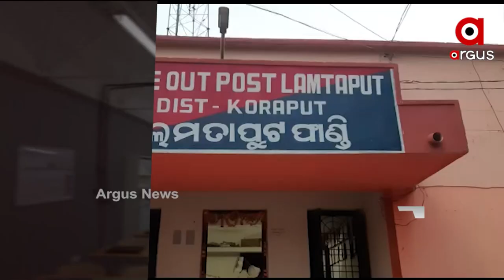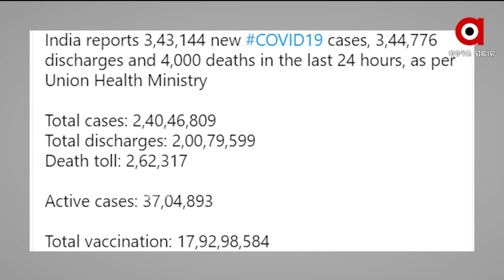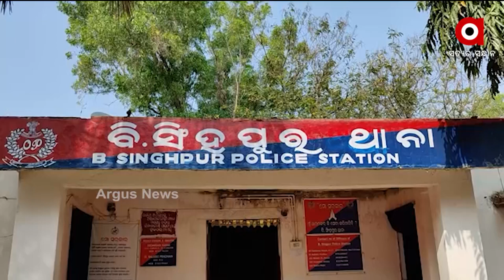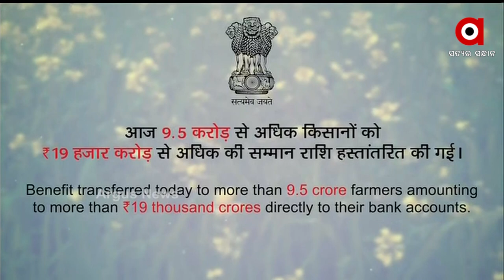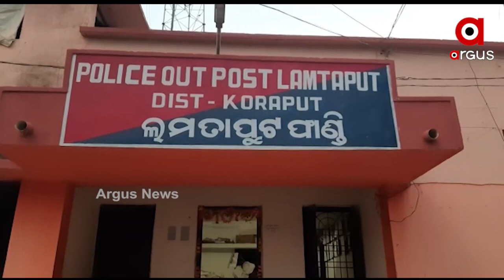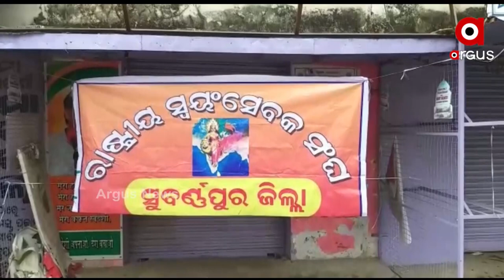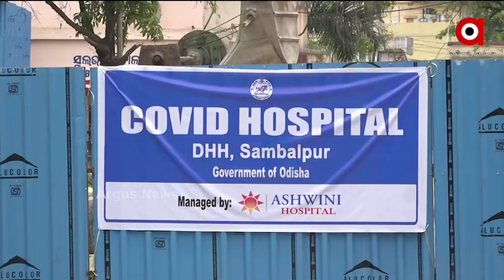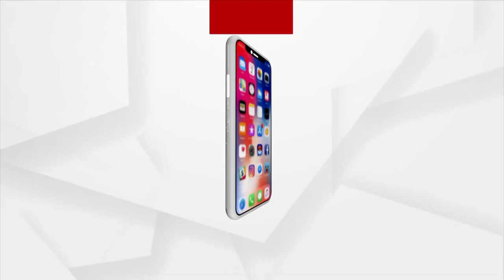Argus Update News 2pm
ଚାଷୀଙ୍କ ଖାତାକୁ ଗଲା ପିଏମ-କିଷାନର ଅଷ୍ଟମ କିସ୍ତି...
ସୈତାନ ସ୍ବାମୀର ବର୍ବରକାଣ୍ଡ...ପତ୍ନୀ ସହ 5 ବର୍ଷର ଶିଶୁକୁ ଟାଙ୍ଗିଆରେ ହାଣି ହତ୍ୟା...
ରାଜ୍ୟରେ କରୋନାର ନୂଆ ରେକର୍ଡ...24 ଘଣ୍ଟାରେ 12 ହଜାର 390 ପଜିଟିଭ...
ବ୍ରହ୍ମପୁର ଜେଲରେ କୋଭିଡର ଏଣ୍ଟ୍ରୀ...ଗୋଟିଏ ଦିନରେ 46 ପଜିଟିଭ ଚିହ୍ନଟ...
 ଗଞ୍ଜେଇ ଚାଲାଣର ନୂଆ ଫଣ୍ଡା…
ଚନ୍ଦନ ଯାତ୍ରା ପାଇଁ ପୁରୀ ପୋଲିସର କଡା ପଦକ୍ଷେପ.